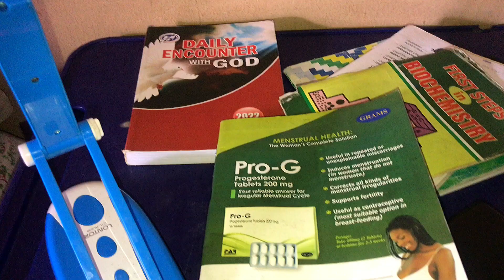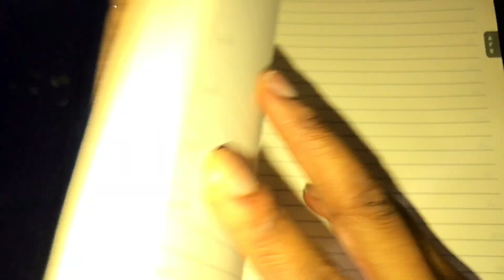Stop Making New year resolutions | Do THIS Instead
I hope you enjoy sharing my space with me🥰

P.S: if you don't achieve what you want now, don't give up,you will get it tomorrow
keep practicing with patience✨

If you read till this part,you are the best❤️